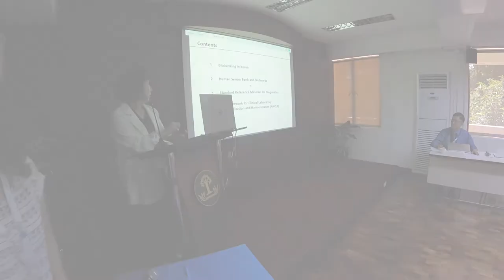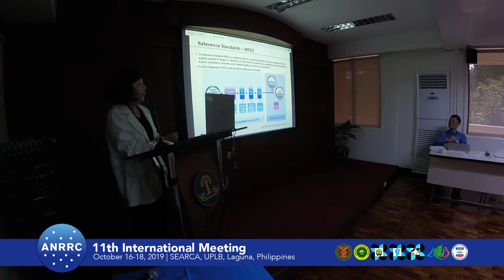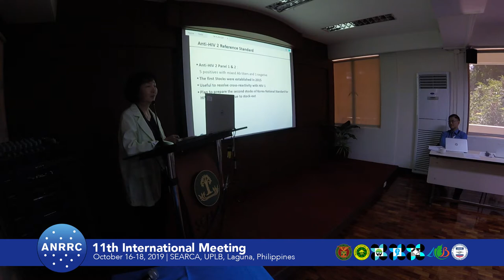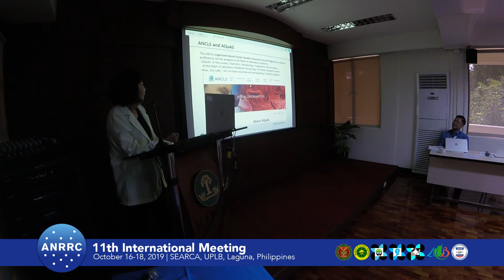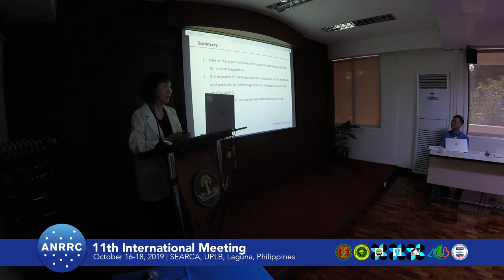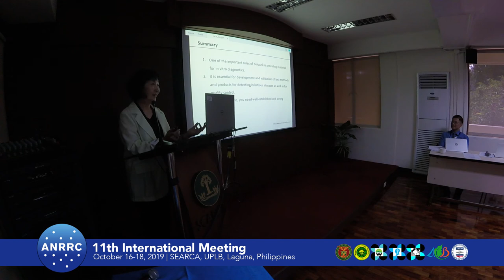2019 ANRRC Session 04: Kyungsook Ahn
Kyungsook Ahn of the Resources and Innovation Cooperation, Seoul, Korea presents in Session 4 a paper on “Human Serum Bank and Development of Standard Reference material for Diagnostics“ during the 11th International Meeting of the Asian Network of Research Resource Centers held 16-18 October 2019 at SEARCA, UPLB, Laguna, Philippines